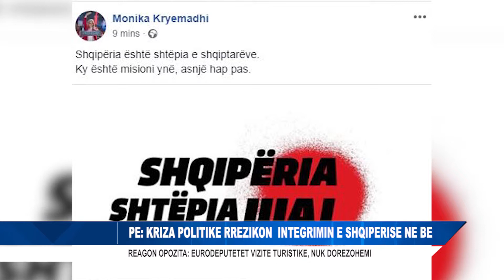KRIZA POLITIKE RREZIKON INTEGRIMIN E SHQIPERISE NE BE